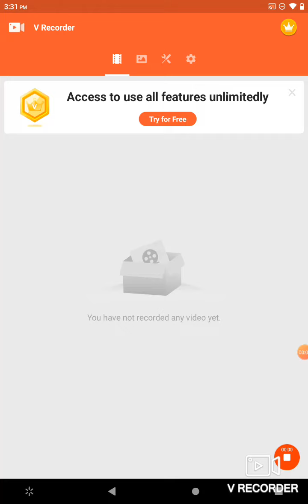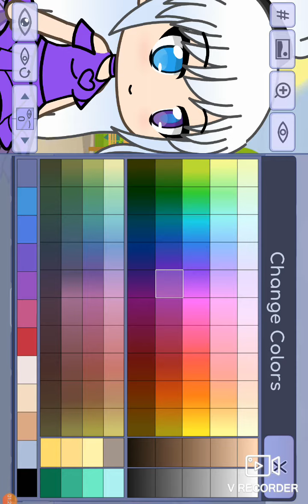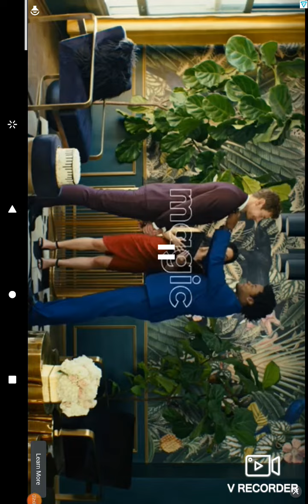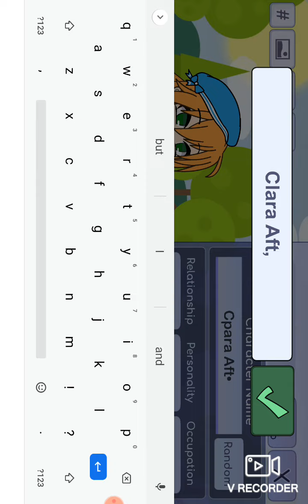June 8, 2021